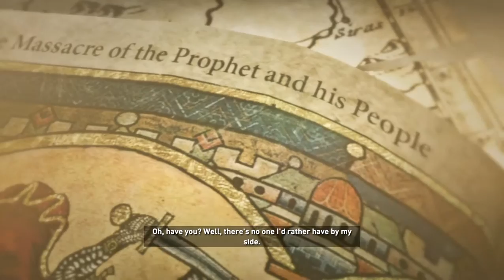Rise of the Tomb Raider Walkthrough Gameplay Part 3 60 Fps(No Commentary)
(FREE TO USE NO COPYRIGHT VIDEO)
 USE AND GIVE CREDIT TO THE CHANNEL WITH CHANNEL LINK.
Top 10 Awesome games for 4GB Ram PC/Laptops*Low end & Medium end Pc Games 2017 Part 1 HD
Top 10 Awesome Games For 4GB Ram PC Or Laptops*Low End & Medium End PC Games 2017 Part 2 HD
Most Dangerous road in GTA V & Adventurous Ropeway Trip GTA V Cable car Ride HD 1080p
You can use this video on your channel behalf of that you have to put our channel name and Youtube channel in the video description page and give us the credit for the video,that's all.Thank you.